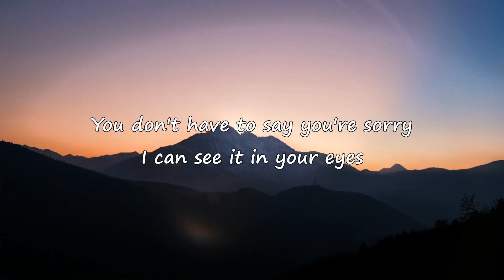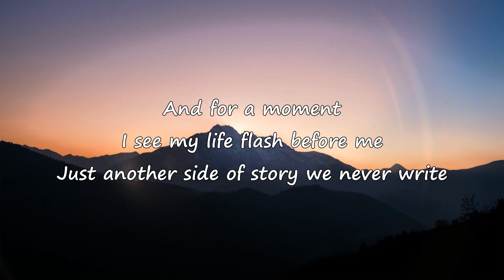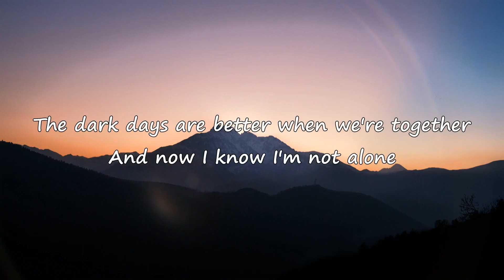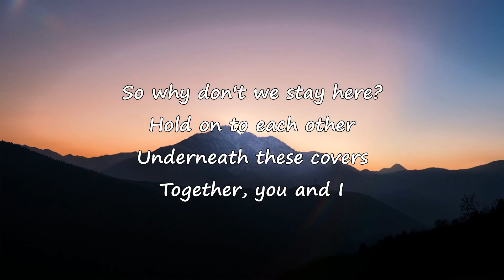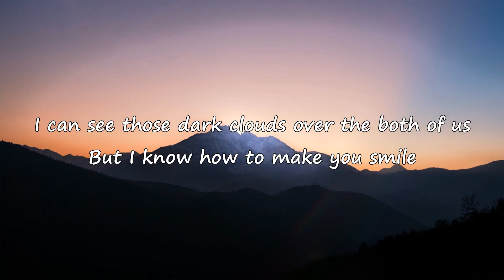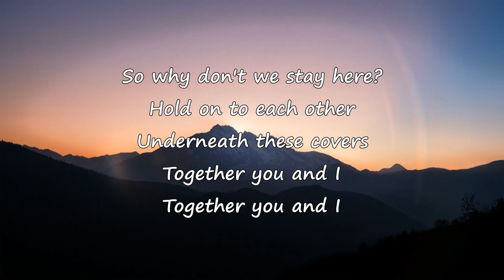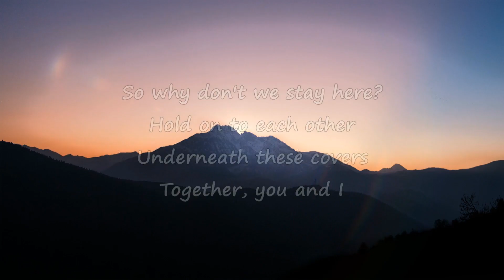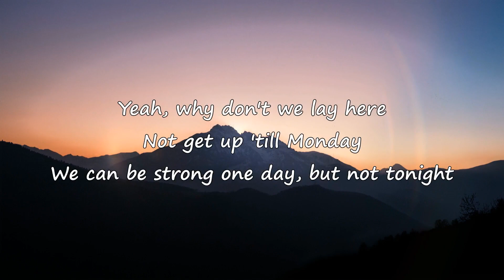Anne Marie - YOU & I ft Khalid (Lyrics Video)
YOU & I By Anne-Marie Featured Khalid

Lyrics:
These days you've been so quiet
But you pretend that you're alright
You don't have to say you're sorry

Put your PJs on, switch off your phone and
We'll watch ten movies in a row
The dark days are better when we're together
I hope you know you're not alone

So why don't we stay here
Hold onto each other
Underneath these covers
Together, you and I
Yeah, why don't we lay here
Not get up 'til Monday
We can be strong one day
But not tonight
I can see those dark clouds over the both of us
But I know how to make you smile

And for a moment I see my life flash before me
Just another sad story we never write
But we're not broken
We may be a little weary
I beg to have you near me for the night

Let's put our PJs on, switch off our phones and
Now I know I'm not alone

Underneath these covers
But not tonight